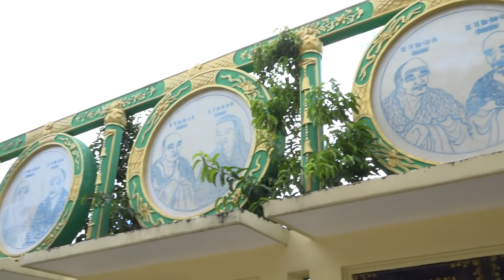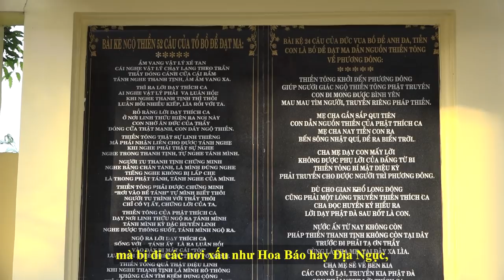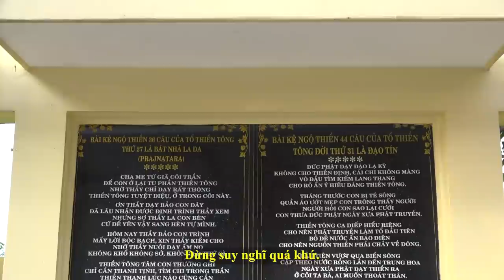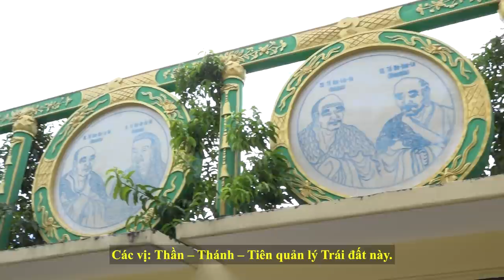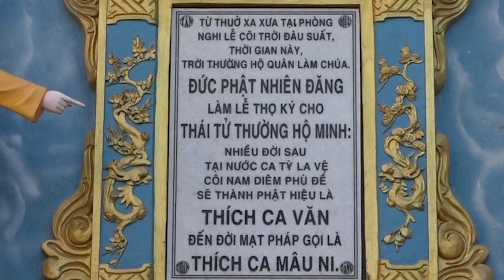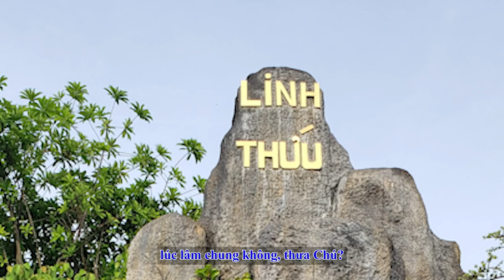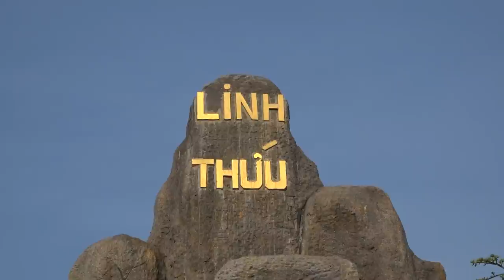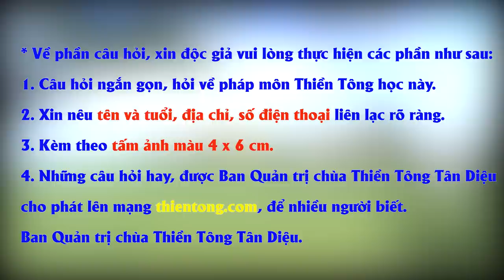TIẾN SĨ PHẬT HỌC CẦU NGUYỆN CHO VẮC-XIN ĐƯỢC THÔNG HÀNH? AI LÀ CHỦ TRÁI ĐẤT NÀY? (CÓ MỤC LỤC)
(CÓ MỤC LỤC Ở HIỂN THỊ THÊM BÊN DƯỚI)
TAM GIÁO ĐỒNG NGUYÊN? CẤU TRÚC VÀ HÌNH DẠNG HOA TIÊU? AI LÀ CHỦ TRÁI ĐẤT NÀY?
TIẾN SĨ PHẬT HỌC CẦU NGUYỆN CHO VẮC-XIN ĐƯỢC THÔNG HÀNH?

TỔ ĐÌNH CHÙA THIỀN TÔNG TÂN DIỆU - CHUYÊN DẠY GIẢI THOÁT:
Địa chỉ: 273 Ấp Chánh Hội, xã Tân Mỹ, Huyện Đức Hòa, Tỉnh Long An.

0:00:16 Giới thiệu Phật tử hỏi
0:00:47 Lá thư của nhóm Phật tử Miền Bắc do trưởng nhóm Bùi Đình Biên gửi TG-SG Nguyễn Nhân
0:07:03 Quỷ Môn quan và Địa ngục…quan niệm này liệu có thật không
0:07:35 Phật tử Thiền tông hay đi kêu gọi làm từ thiện thì có ảnh hưởng gì đến con đường trở về Phật giới không?
0:08:06 Đạo là gì? Ai lập ra?
0:10:35 Người tu theo các Đạo chân chánh thì người tu này phải tu như thế nào?
0:11:06 Có mấy loại Đạo và tu để được gì?
0:11:58 Ai là chủ Trái đất này?
0:12:15 Ai quản lý Trái đất này
0:12:44 Một con người có mấy thứ tánh?
0:14:21 Tu theo pháp môn Thiền tông, tu làm sao là đúng nhất?
0:15:28 Loài Thánh và loài Tiên có giống nhau không?
0:16:04 Tu sao mà bị vào Hầm lửa lớn?
0:17:23 Tu mà bị vào Hầm lửa lớn, có trở lại làm Người được không?
0:17:53 Bị Nhân quả vào hầm lửa lớn, có sám hối được không?
0:18:58 Vọng tưởng đến cứ cho nó đến, biết vọng tưởng nhưng không theo nó, thì vọng tưởng sẽ tự nhiên hết?
0:19:27 Tại sao gọi tâm bình thường là đạo?
0:20:23 Đừng tìm về quá khứ, đừng nghĩ tới tương lai. Câu này có ý nghĩa như thế nào?
0:20:57 Tam giáo đồng nguyên là gì? Ai lập ra 3 tôn giáo này?
0:21:30 Đạo Chân thật là gì? Ai lập ra? Tu theo Đạo Chân thật để được gì?
0:22:02 Đạo Hiển linh là gì? Ai lập ra? Tu theo Đạo Hiển linh để được gì?
0:22:34 Đạo Khoa học Vật lý là gì? Ai lập ra? Tu theo Đạo Khoa học Vật lý để được gì?
0:23:09 Trời Tứ Thiên Vương làm chủ Trái Đất này, các Ngài sẽ quản lý: Thần, Thánh, Tiên của Trái Đất này như thế nào?
0:23:39 Tánh Thần, tánh Thánh, tánh Tiên, nằm ở đâu trong con người vậy?
0:24:07 Chư ác mạc tác/ Chúng thiện phụng hành/ Tự tịnh kỳ ý/ Thị chư phật giáo. Những câu này có ý nghĩa như thế nào?
0:24:48 Đi mua đồ vàng mã cho người nhà cúng thì công đức có bị bôi đen không?
0:25:15 36 vị Tổ Thiền tông đều là hoá thân của những vị Phật, Bồ tát xuống Trái đất này, xin bác giải thích thêm?
0:25:58 Các vị Phật, Bồ Tát, các cõi Trời…, muốn xuống Trái Đất này lúc nào cũng được có phải không?
0:27:45 Làm thế nào để cho tánh Ác, không xúi tánh Người làm ác?
0:28:26 Nơi ở của Thần chủ Trái Đất và Thần Mẫu, là nơi nào của Trái Đất này?
0:28:45 Nơi ở của Thánh chủ Trái Đất và Thánh Mẫu, là nơi nào của Trái Đất này?
0:29:06 Nơi ở của Tiên chủ Trái Đất và Tiên Mẫu, là nơi nào của Trái Đất này?
0:29:32 Nhiệm vụ của Thần chủ Trái Đất và Thần Mẫu là gì
0:31:33 Nhiệm vụ của Thánh chủ Trái Đất và Thánh Mẫu là gì
0:32:32 Nhiệm vụ của Tiên chủ Trái Đất và Tiên Mẫu là gì
0:34:11 Mọi người đều có quyền tự do Tôn giáo và Tín ngưỡng. Sao người ta tu theo pháp môn Thiền tông để được giác ngộ và giải thoát, lại bị các thầy chửi pháp môn Thiền tông là Đạo Tà?
0:35:35 Có phải các vị Phật nhiều đời trước cũng đã từng dạy con người tu theo pháp môn Thiền tông không?
0:36:49 Tụng kinh Địa tạng liên tục 49 ngày có giúp người nhà khỏi bệnh hoặc không bị đoạ Địa ngục không?
0:37:44 Người tạo được nhiều Công đức và Phước đức nếu không về được Phật giới thì kiếp sau có gặp được pháp môn Thiền tông không?
0:38:40 Kiếp này mình là người Việt Nam, vậy kiếp sau mình có là người Việt Nam không?
0:39:09 Lúc nào trong đầu cũng nhớ câu "Nam mô Bổn sư Thích Ca Mầu Ni Phật" thì có thể cho là Pháp trần của Trung Ấm Thân lúc lâm chung không?
0:39:39 Đọc Kinh Sám hối Thiền tông trong 30 ngày có giảm được tội của họ đã gây ra không?
0:40:27 Những người được phong Thiền Tông sư không đủ năng lực để giải đáp được như TG-SG Nguyễn Nhân thì phải làm sao?
0:41:23 Người mới sinh ra đã mồ côi cha mẹ, khi họ chết làm sao trung ấm thân biết được những người đứng kế bên níu kéo là ông bà cha mẹ lúc còn sống?
0:41:54 Nếu cuốn Giáo lý không xin xuất bản được mà chúng con muốn tiếp cận quyển Giáo ký này thì phải làm sao?
0:42:44 Tại sao đến giờ Giáo Hội Phật Giáo tỉnh Long An và Chính quyền tỉnh Long An lại không công nhận cho chùa Thiền tông Tân Diệu được phép tu theo Pháp môn Thiền tông?
0:43:22 "Quán đảnh" ý nghĩa là sao?
0:43:53 Cấu trúc và hình dạng của Hoa tiêu Phật thật sự như thế nào?
0:44:27 Ngày xưa Đức Phật có dạy cầu nguyện cho lưu hành Vacxin như Tiến sỹ Phật học-Viện Phó Học Viện Phật giáo Việt Nam đã làm?
0:45:57 Các Vacxin khác đang lưu hành trên thế giới hiện nay, ai đã đứng ra cầu nguyện để được lưu hành?
0:46:54 Việc cầu nguyện để xin Phật gia hộ cấp phép cho Vacxin sớm được lưu hành gọi là hành động gì?
0:47:29 Mục đích của thầy Tiến sỹ Phật học này đứng ra cầu nguyện để Vacxin sớm được lưu hành là gì?
0:47:51 Các vị thầy ấy xem thường pháp luật tập trung đông người không đeo khẩu trang, không khoảng cách để cầu nguyện như vậy dịch bệnh có hết?
0:49:03 Đạo Phật ngày nay chỉ biết có cúng tụng cầu xin thôi sao?